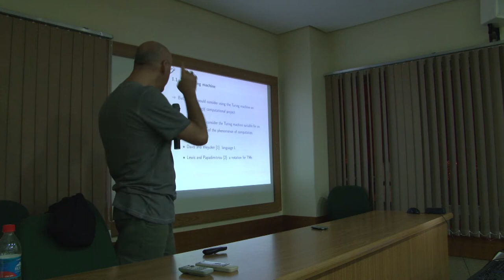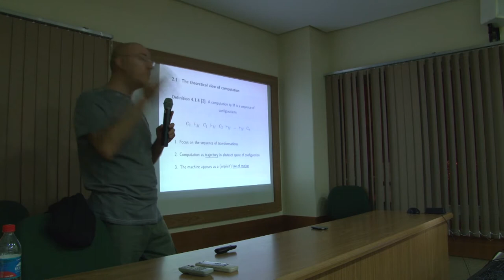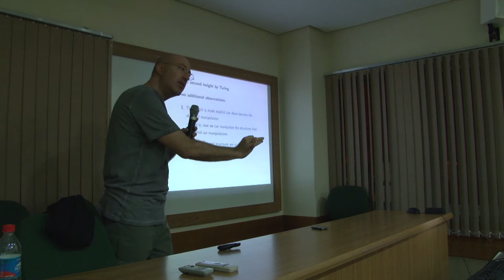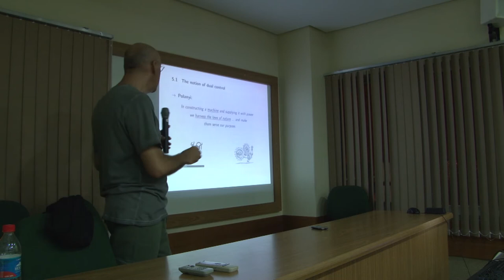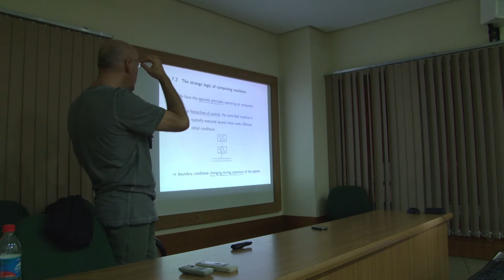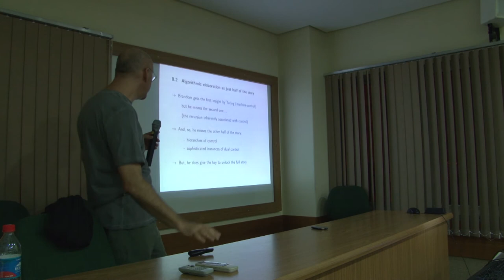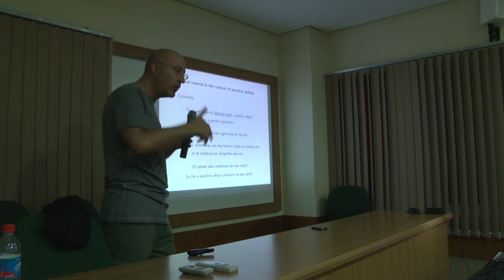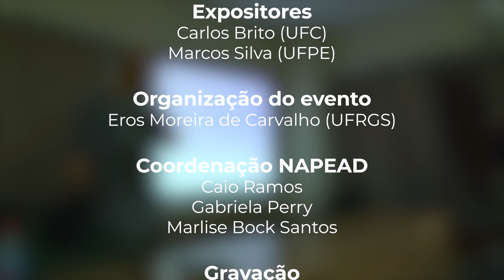Workshop 4-E Cognition – Turing Got It Right (Twice)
Palestra com Carlos Brito (UFC), no evento Workshop 4-E realizado na Universidade em 7 de Outubro de 2019.